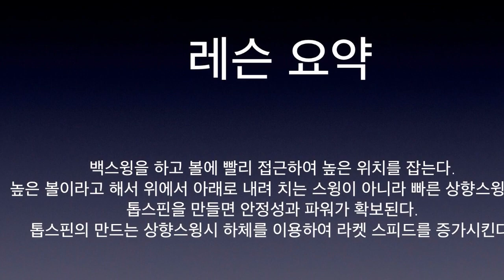정진화테니스레슨-91회 포핸드 결정구를 만드는 방법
테니스넷(tennisnet.co.kr)운영자 정진화교수의 테니스레슨시리즈 91회 포핸드 결정구를 만드는 방법